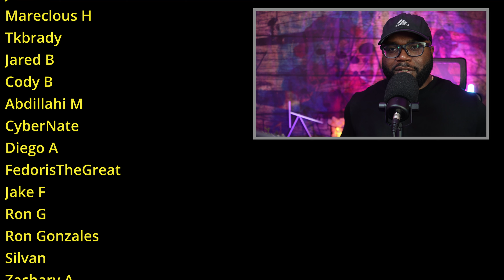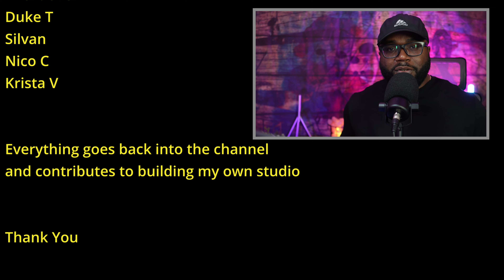Polyphia Ego Death FT Steve Vai (REACTION!!) MASTERPIECE!!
If you want to send me books, memorabilia, LPs, or any other gifts you can do that at the address below. Thank you!